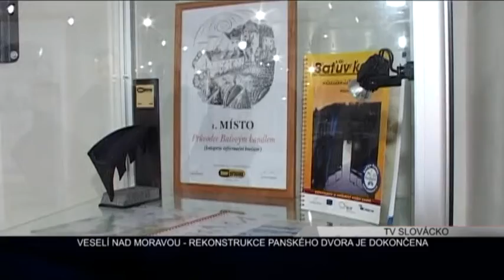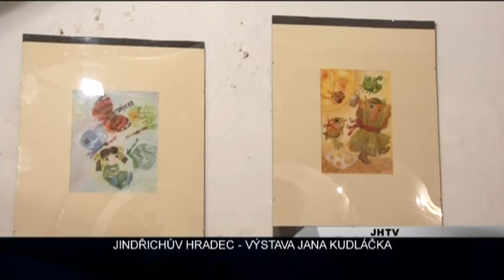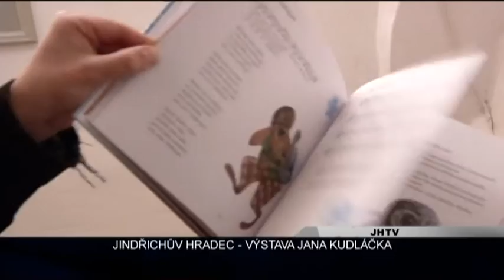ERTECKO 11 29